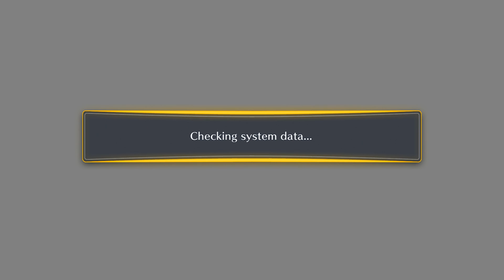DxXOrangesXxD in Digimon Story Cyber Sleuth [Tazuto] P6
Part 6 of my play-through of Digimon Story on Hard difficulty.

(This episodes quality is higher because i recorded it with the Elgato, but uploading it took all late night and morning, and effectively crippled me using anything else that uses the internet, so unsure how often ill do it this way)